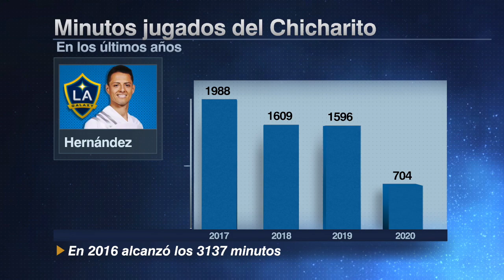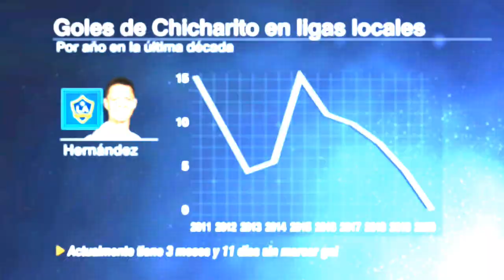Marco Fabián sale en defensa del Chicharito. ¿Podrá retomar su nivel en la MLS? | Futbol Picante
‘Yo lo veo bien’, eso dijo Marco Fabián sobre Javier Chicharito Hernández. En una entrevista que fue presentada en Futbol Picante el jugador del Juárez FC, en la Liga MX, habló sobre el delantero del LA Galaxy en la MLS. Adal Franco y Héctor Huerta discuten si Chicharito podrá retomar su nivel futbolístico, después que no ha mostrado lo esperado en la Major League Soccer con el equipo de Los Angeles.